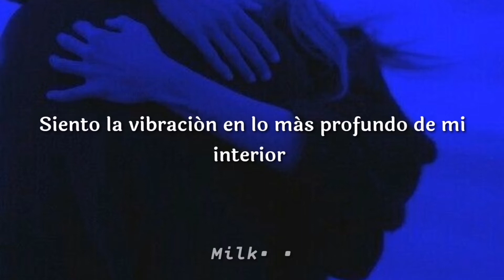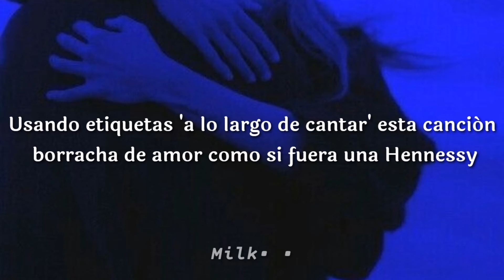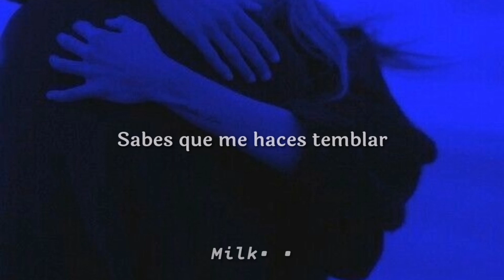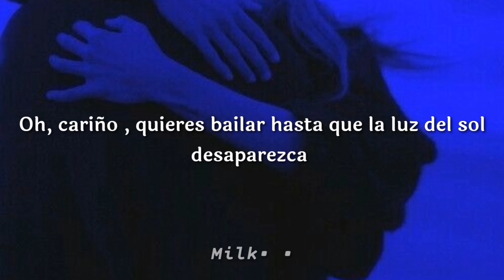Ed sheeran - Shivers (ft Jessi, Sunmi) (Sub Español)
☾ ✿Etiquetas☾ ✿

Ed sheeran sub español
Ed sheeran shivers
Ed sheeran shivers sub español
Ed sheeran Jessi Sunmi